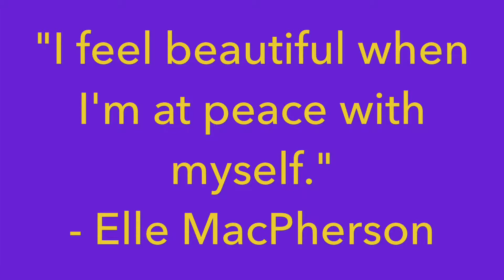#387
“I feel beautiful when I'm at peace with myself."